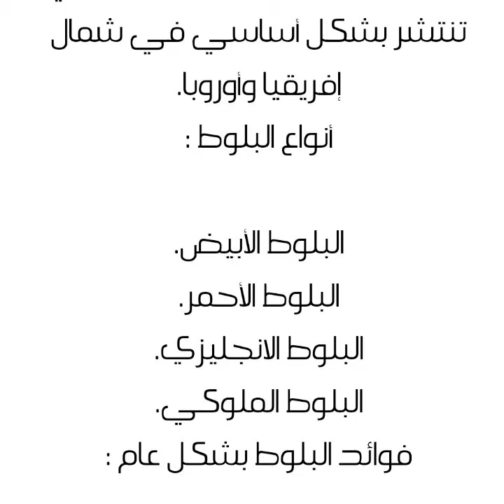فوائد البلوط لمرضى السكري